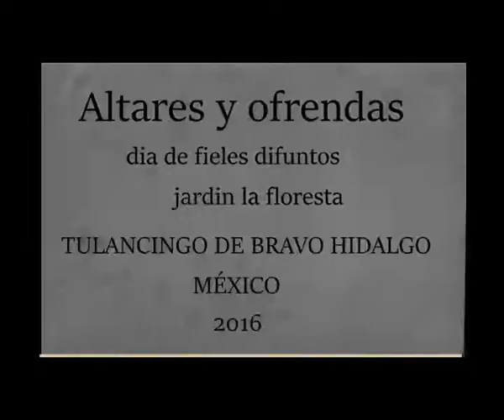ofrendas y altares jardin la floresta TULANCINGO DE BRAVO HIDALGO MÉXICO 2016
altares y ofrendas
 jardin la floresta
TULANCINGO DE BRAVO HIDALGO  MÉXICO
1 DE NOVIEMBRE 2016

      (Tradicional de Oaxaca, México)
       Cézar Lupus (Cantor)